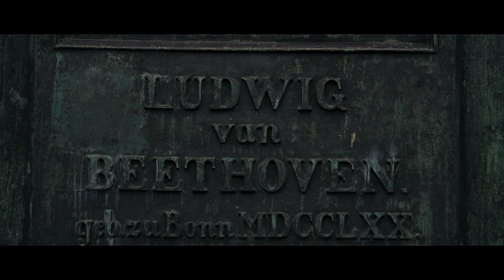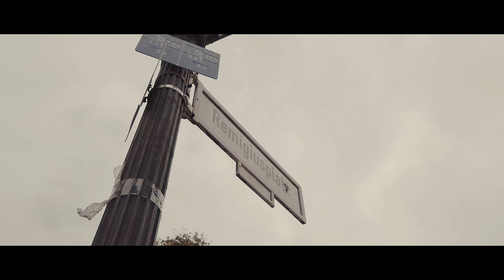Bonn || Cinematic City Video || A6300 + Sony 24-240mm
Ich war letztes Wochenende in Bonn und habe dieses Video aufgenommen :D
🔴KOSTENLOSE SACHEN FÜR EUCH:
🔴EQUIPMENT:
🔹Galaxy S9📱
🔹Zoom H1🎤
🔹Speedlink Lavelier🎤
🔹Auna Mic 900B🎤
🔹Neewer cn160💡
💯 Alles, was atmet, lobe den HERRN. Halleluja!   [Psalm;150;1]
©cineSam ✔️